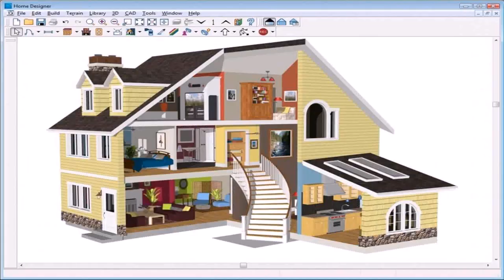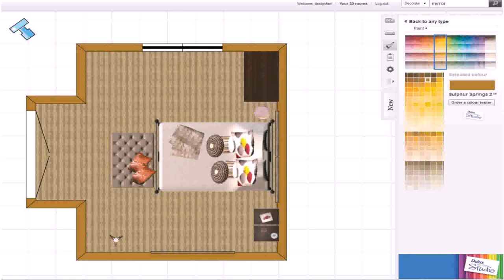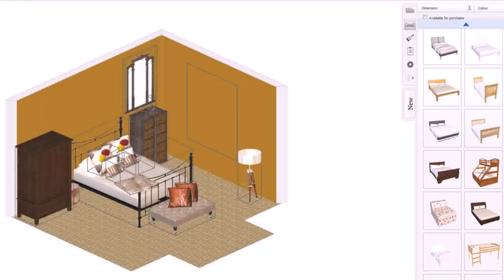Design Build Your Own House Online Free (see description)